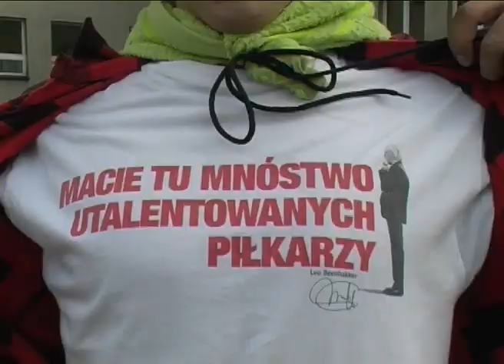odchył dymowski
Film zmontowany na potrzeby V forum samorządowego. Film zajął pierwsze miejsce. Film ukazuje panującą nietolerancje i dwóch bohaterach którzy ją zwalczyli.